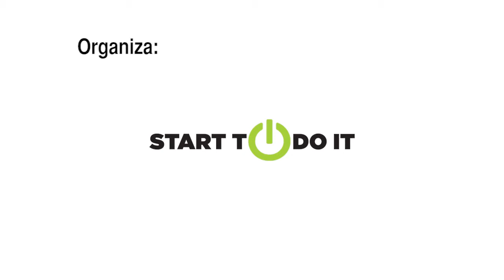Testimonios Be Trip - Tour de emprendimiento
Testimonios más destacados en el Be Trip - Tour de emprendimiento Colombia